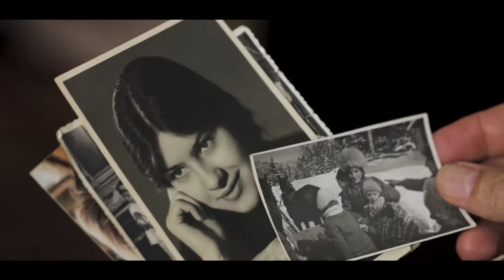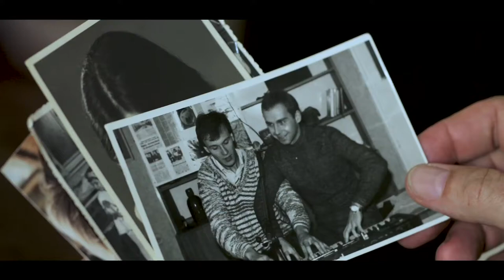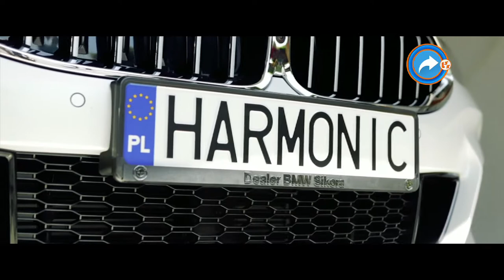NOTOWANIE 647 cześć 3 06.09.2020r. oficjalne notowanie SZLAGIEROWO.PL